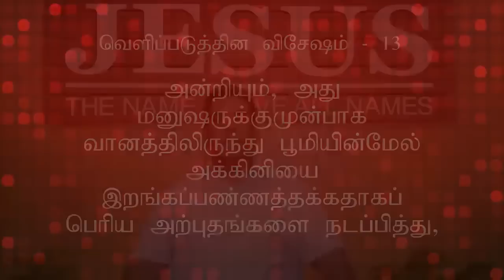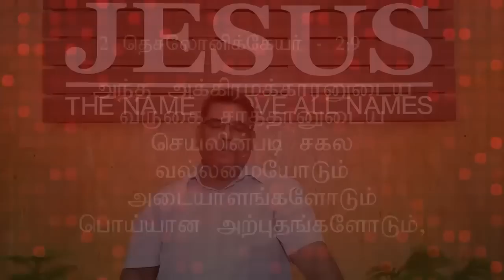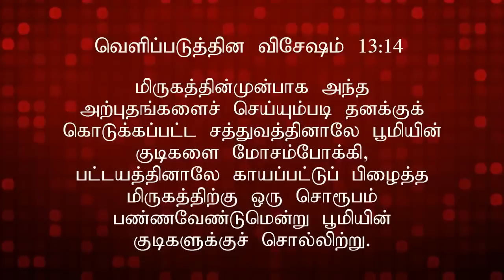கேட்டின் மகன் செய்யப்போகும் மாபெரும் அற்புதம் தானியேல் வெளிப்படுத்தல் | Bro M D Jegan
கேட்டின் மகன் செய்யப்போகும் மாபெரும் அற்புதம்   தானியேல்   வெளிப்படுத்தல் | Bro  M D Jegan  | 6 Jan 24